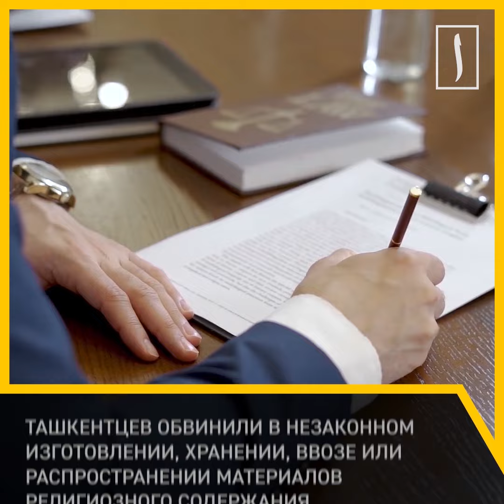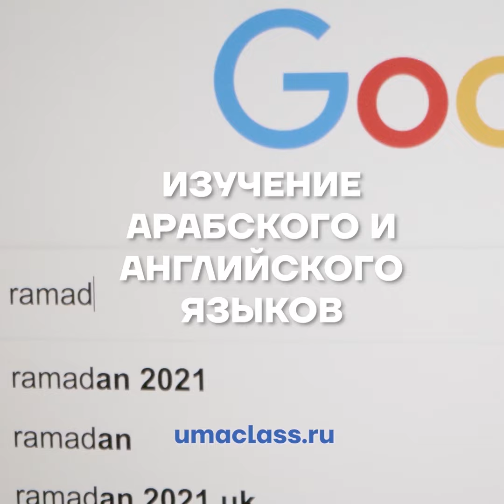Мирзиёев играет с исламом и мусульманами? [ENGLISH SUBTITLE]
Правоохранительные органы Ташкента привлекли к ответственности двоих местных жителей из-за видео под названием «Этикет выхода женщин на улицу». В видеоролике говорится, что женщины могут выходить из дома с разрешения мужчин и только по необходимости.
Кроме того, по мнению блогеров, обязательным условием выхода женщины на улицу должен быть надетый хиджаб. Комментируя данный инцидент, правоохранительные органы отмечают, что подобные видео противоречат менталитету узбекского народа и национальным традициям.